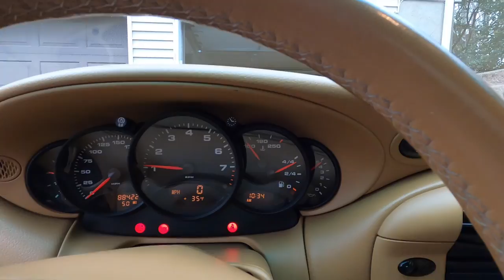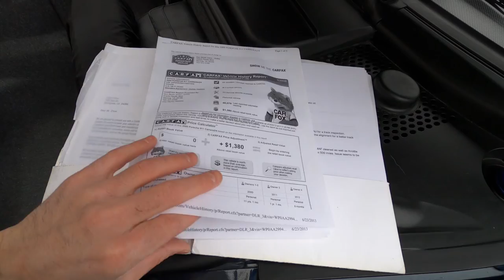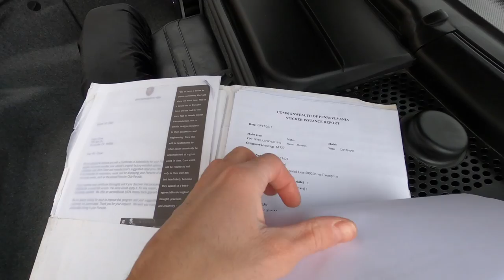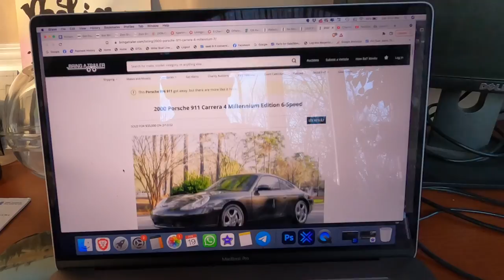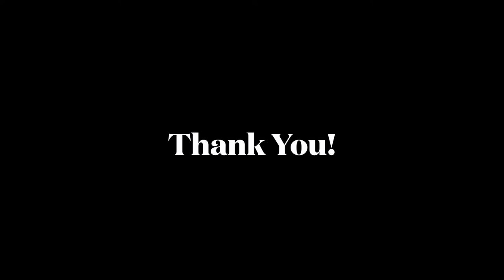My 2000 Porsche 911 996 Is FOR SALE!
Today's video is a bittersweet video! I am officially listing my 2000 Porsche 911 996 for sale! Below is a link with the latest market trends on these cars.

3M High Heat Tape
Duct Sealant

For more news, blogs, products, and consulting services.

Detailing:
Ceramic Coating
Buffing Pad 3M
Buffing Machine
3M Compound & Polish